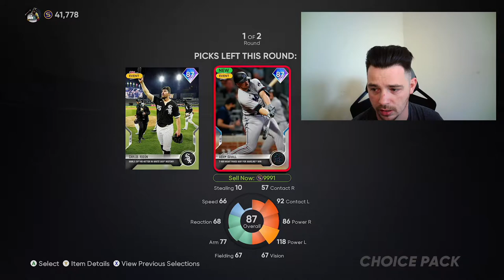MLB THE SHOW 21 MY THOUGHTS -- XBOX SERIES X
Also please be sure to comment, and like the video.